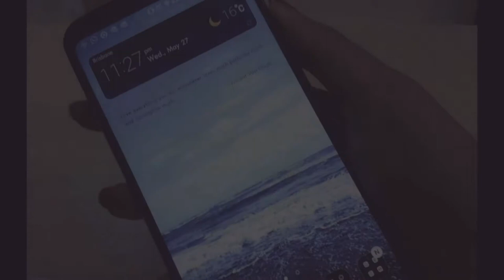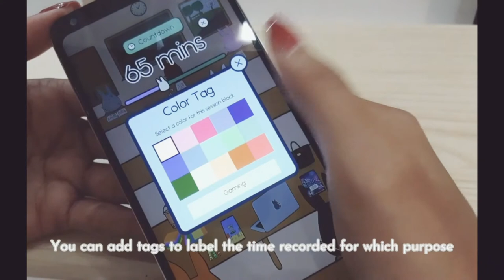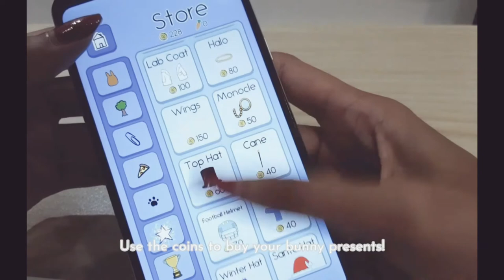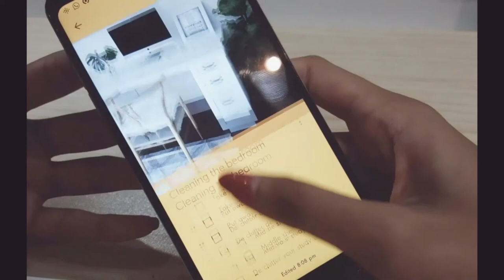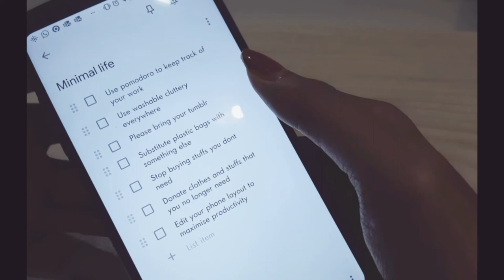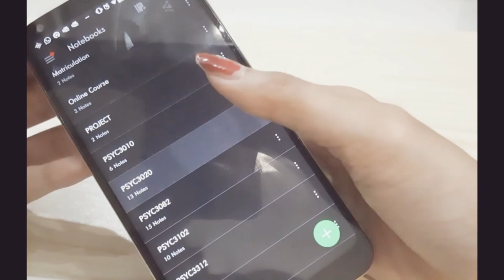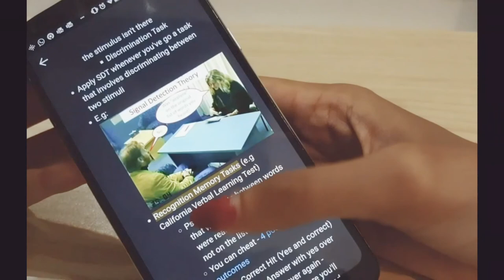Simple Productivity Apps - Android Edition!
These apps are so helpful in sustaining productivity, either for working or studying! Hope you enjoy this video, comments and critiques are welcomed!
Camera: Samsung Galaxy Tab A 8.0 2019
Phone: LG Q6+
Editing apps: PowerDirector 14, VLLO, VivaCut, Intro Maker, Over